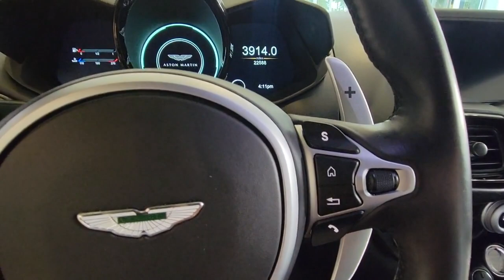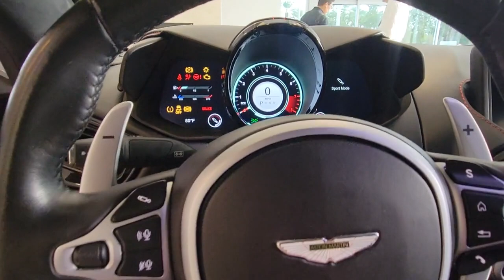2019 Aston Martin Vantage Orlando, Winter park, Clermont, Merritt Island, Tampa, FL APN00828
Diavolo Red Used 2019 Aston Martin Vantage  available in Orlando, Florida at Aston Martin Orlando. Servicing the Winter park, Clermont, Merritt Island, Tampa, FL area.